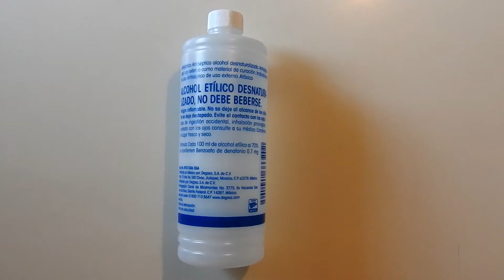Repelente de mosquitos CASERO y NATURAL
Terrícolas, les dejo un tip para las temporadas de primavera y verano. Aquí les muestro cómo hacer su propio repelente natural para evitar que nos ataquen los mosquitos. Vamos a olvidarnos de tener que rascarnos todo el tiempo o ponernos repelentes químicos. Esta opción es fácil, segura y rápida.

BLOG espera nuevo post cada martes y jueves.

¡Un abrazo! :)